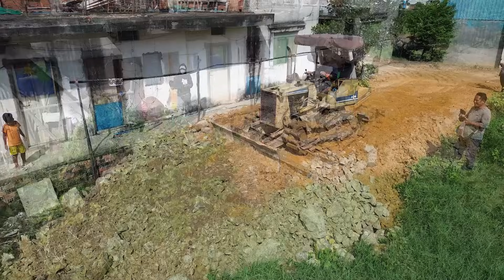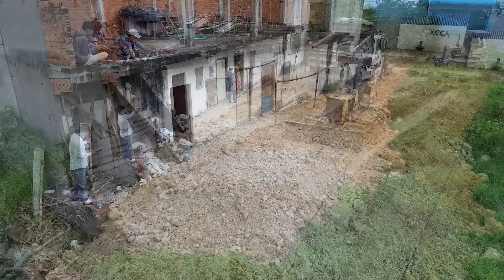Nice Activity New Project Landfill Flooded Soil Area!! 5T Tuck Unload , Bulldozer Komatsu Push Stone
Title : Nice Activity New Project Landfill Flooded Soil Area!! 5T Tuck Unload , Bulldozer Komatsu Push Stone
I Will Try Uploading Video Daily Days . for Up Views more

THE PURPOSE FOR UPLOAD THIS VIDEOS
1-Sharing knowledge about construction machinery for development.
3-Sharing Knowledge about safety using heavy equipment.